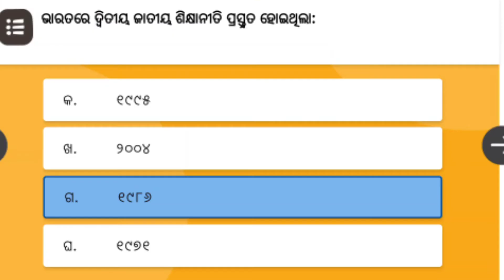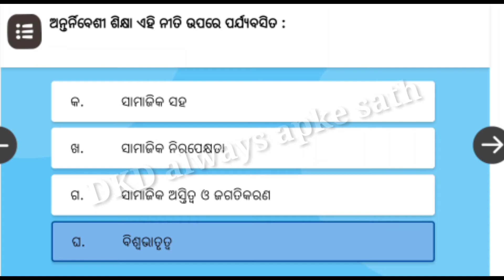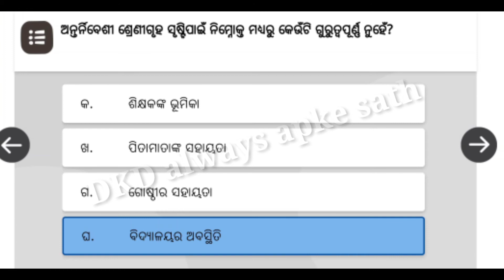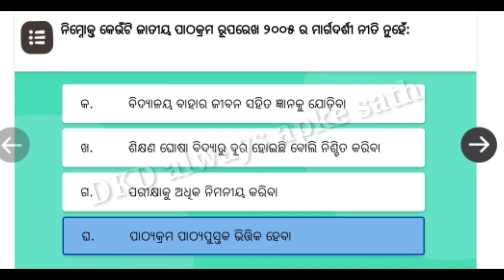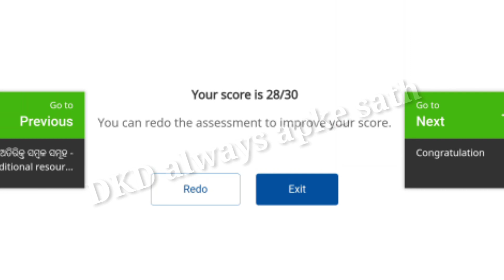Diksha Module 1 Quiz Answers | Nishtha Module 1 Answers |OD - M - I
OD - M - I
In this training video I have discussed about the answers of module 1 in nishtha training or module i ie OD - M - I in Diksha app.
module i answers
nishtha module i
nishtha module 1 answers
module 1 nishtha answer key
od m i
OD M I
OD - M - I
DIKSHA module 1
diksha module 1 answer
diksha module 1 answers
nishtha module 1 question answers
diksha question answers
nishtha question answer
quiz question answers module i

keep watching

         Please !!

NB - If you owner of third party IMAGE VIDEO MUSIC in this video if i am using it .If you think i will miss using your products please tell me before you take any action.I will remove it in 24 hours.THANK YOU. Copyright Disclaimer Under Section 107 of the copyright act 1976,allowance is made for " fair use "for purposes such as criticism,comment,news reporting,teaching,scholarship and research .Fair use is a use permitted by copyright statute that might otherwise be infringing.Non-profit educational or personal use tips the balance in favour of fair use. Important Notes : In this video /our videos whatever we are showing , it is just review over any apps,products or news received from the market ,we are not associated with them any more. Therefore you all are requested to read /test yourself carefully before taking any action for any news or apps or products.